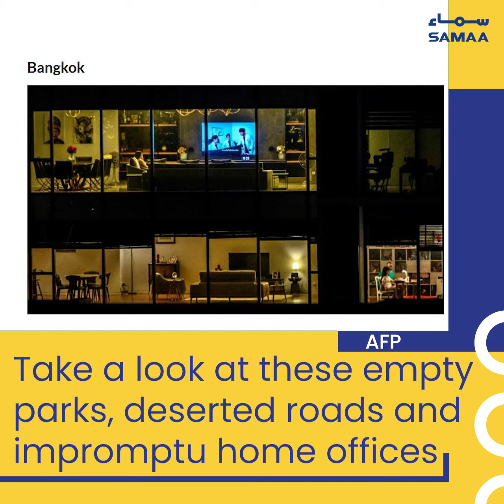What does life around the world look like under lockdown? | SAMAA ORIGINALS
One-third of the world is under lockdown. We are so used to seeing occupied public spaces that now these empty areas seem haunting. These pictures show a world under lockdown. With empty parks, deserted roads and impromptu home work and school spaces. Watch this video to see what the world looks like now.